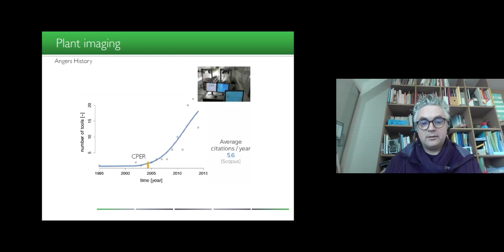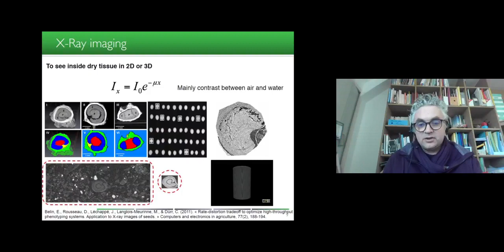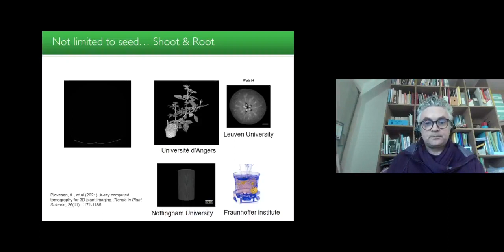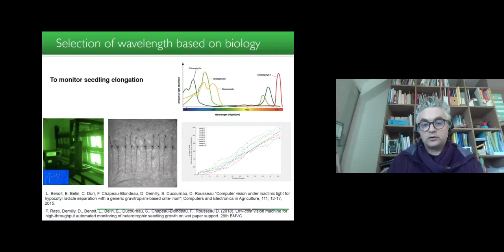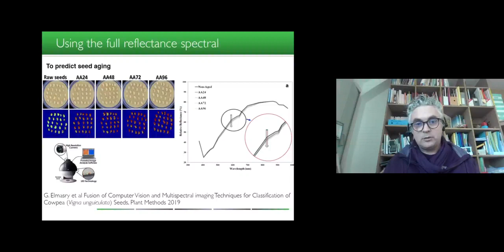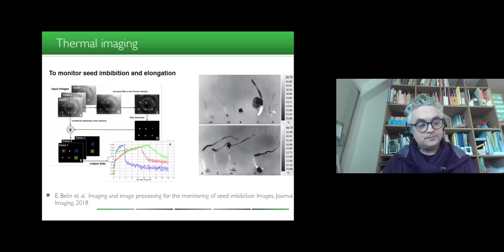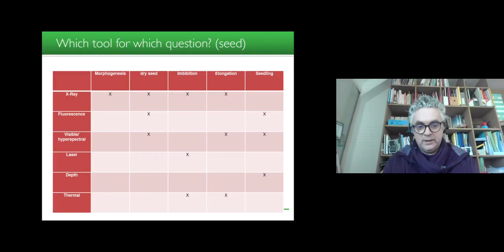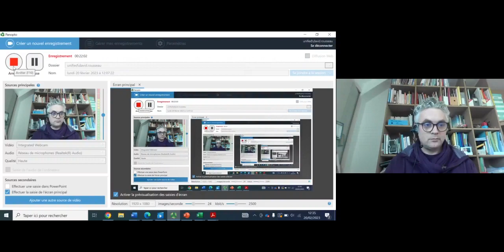WEBINAR_VEGEPOLYS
By Prof. David Rousseau